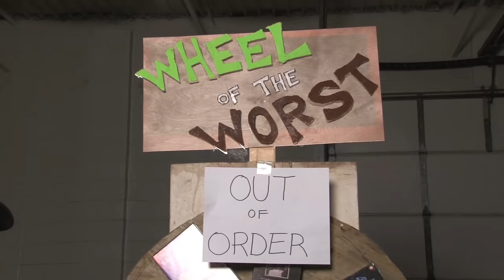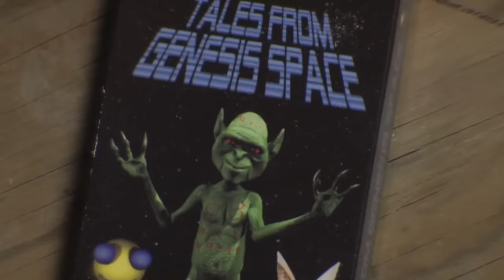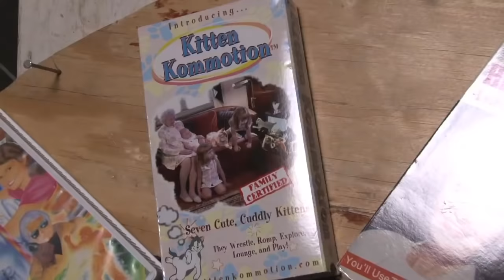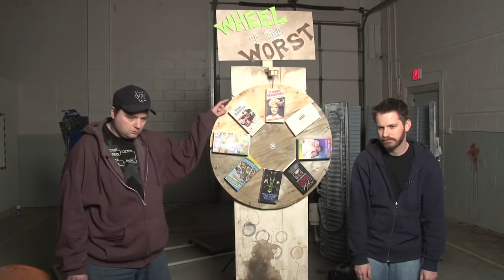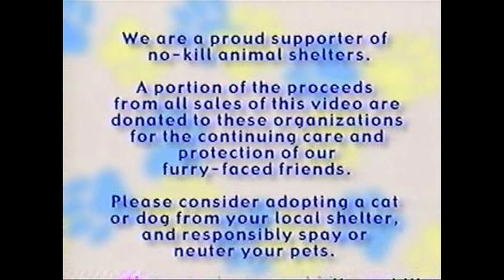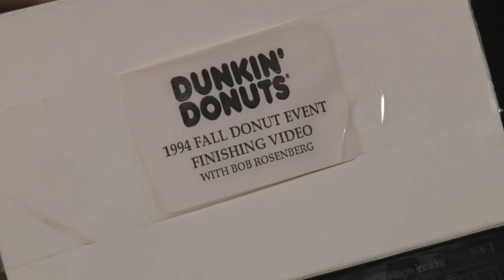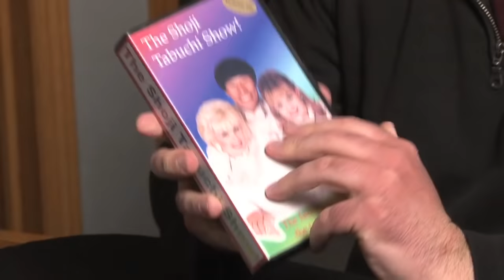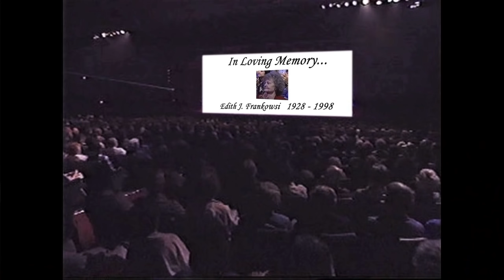Best of the Worst: Wheel of the Worst #4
It's back! The Wheel of the Worst returns with a new collection of tapes. What will fate pick for our intrepid heroes this time? Shoji Tobuchi? Dancing Grandmas? Whatever it picks, nobody will be happy.